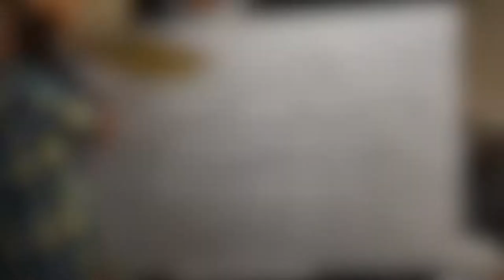Desert Sentinel Block In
Blocking in my 60" x 40" oil painting called "Desert Sentinel" About 5-6 hours of work compressed down into one minute. I wish I could really lay down paint that fast! Much more work to follow to get it how I want.